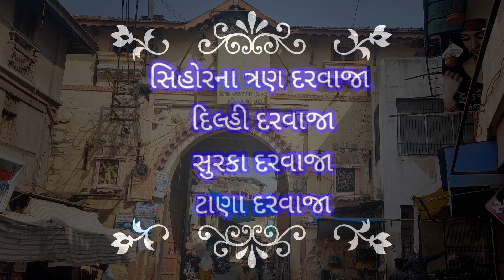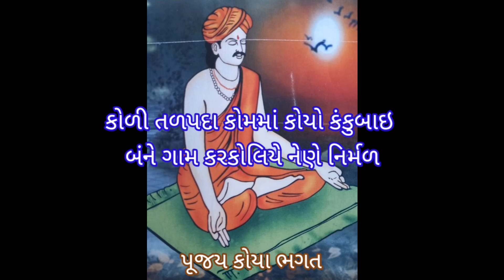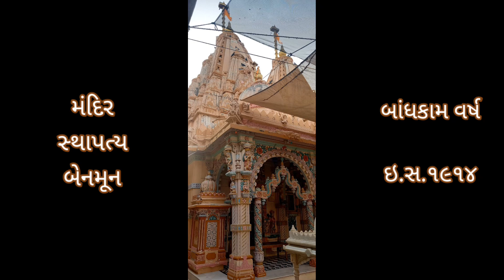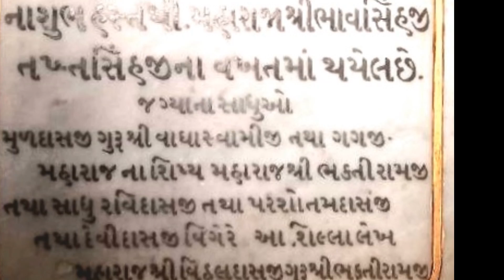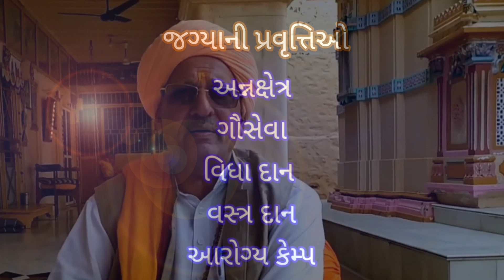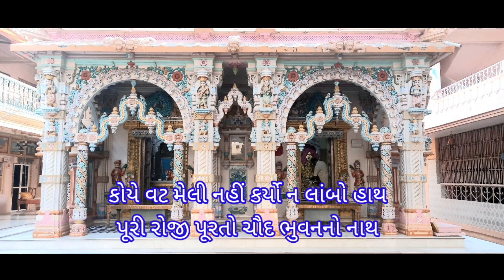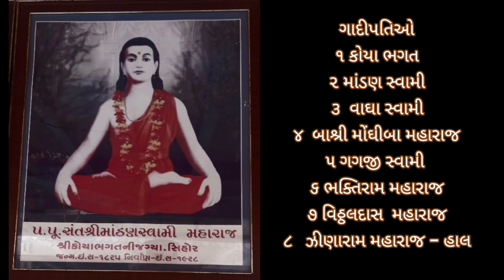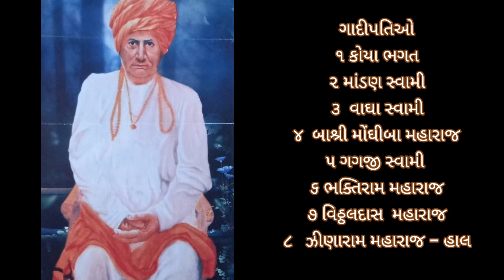પૂ.કોયા ભગતની જગ્યા -સિહોર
Shri Koyabhagat ni Jagya -sihor
ભાવનગર પાસે સિહોરમાં પૂ.કોયા ભગતની વિખ્યાત જગ્યા આવેલી છે.આજ સુધીમાં ત્યાં આઠ ગાદીપતિઓ બિરાજ્યા છે.જેમા પૂ. મોંઘીબાએ સમયે ૧૨ વર્ષની વયે ગૃહત્યાગ કરી જગ્યામાં આવી ગયેલ અને પ્રથમ સ્ત્રી ગાદીપતિ બન્યા ને લોકોએ ત્યારથી જગ્યાને લોકો બા શ્રી મોંઘીબાની જગ્યા તરીકે પણ ઓળખે છે. આ જગ્યાનો રસપ્રદ અને સાંસ્કૃતિક ઇતિહાસ જાણવા આ વિડિયો જોવો અને પસંદ પડે તો અન્યને પણ શેર કરો.આ તો ભારતીયતા અને અન્નદાન અને સેવાની મહિમા વર્ણવે છે.

Tags